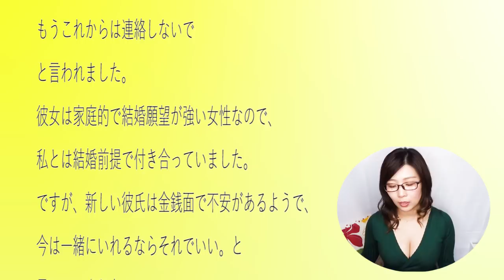元カレ・元カノに新しい恋人が出来ても復縁する方法！「もう連絡してこないで」と言われたら復縁できないのか、大抵の人がやってしまう失敗とは、 復縁のためにあなたがやるべき事をお話ししています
「もう連絡してこないで」と言われたら復縁できないのか、大抵の人がやってしまう失敗とは、復縁のためにあなたがやるべき事をお話ししています。

〈目次〉
・はじめに　00:00
・「もう連絡してこない」でと言われたら復縁できない？　01:28
・ 大抵の人がやってしまう失敗　02:22
・ 復縁のためにあなたがやるべきこと　08:06
・おまけ　10:21

●伝説ホスト×津崎まみコラボ
【悪用禁止】女性を虜にする禁断メソッド

●kindle電子書籍📕 『彼にフラれて途方に暮れた時最初に読む本』

★自己紹介★
うお座のＢ型の関西人。

★津崎まみの動画おすすめTOP3★